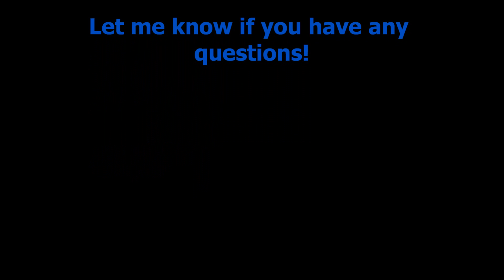Ken Block 1/16 RC Drifting Around BMW M3 e30 GoPro HD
Drifting and Speeding with my Ken Block RC. Filmed with GoPro HD Hero. This little car is AWESOME! Running 2 steering servos, and lipo batteries. It's to fast to full throttle almost! Enjoy the video. WATCH IN HD!

Radio controlled rc Drifting bmw speed m3 e30 e36 x5 x3 top hyper drift hawaii drifting drifter slide sliding slider honolulu blaisdell streetcar supreme nexan tamiya yokomo hpi racing cars imports aloha tsuiso d1 grand prix "formula d" tandems r/c radio control awesome funny nissan toyota lexus vip "bippu hyperdrift.com" clutch kick power "need for speed"
BMW "BMW X5" M3 Engine motor ferrari lambo gsxr ducati high speed Motorcycle Porsche Yamaha Suzuki Lamborghini Honda Bike Kawasaki x3 x5 4.8is 4.6is swap dyno Tuning Stunt Motorbike Burnout race racing exhaust wheelie turbo supercharge drag Turbocharger Mustang Cars Camaro Ford Corvette Street Custom e30 e36 "car show" "car shop" speeding "top speed" Audi drift drifting